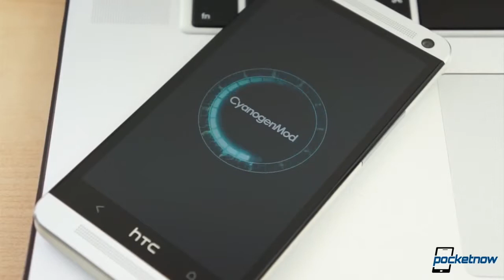iPhone 5S and 5C launch, CyanogenMod Phone, Xperia Z1 issues & more Pocketnow Daily